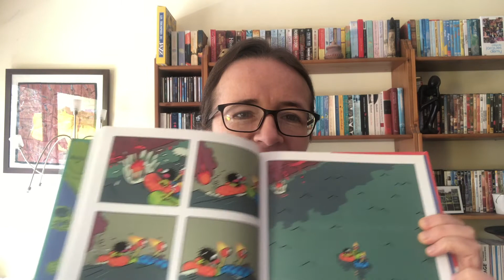Comment inciter les enfants à raconter des histoires?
🤔 Les histoires stimulent l'imagination de l'enfant et le fait de les raconter contribue davantage à son développement. De quelle manière encourager les enfants à raconter des histoires? Voici une idée sympathique qui devrait vous plaire 😊.

☘️ J’ai le plaisir de partager avec vous des idées simples et originales pour rendre l’éducation bilingue plus facile et plus efficace au quotidien 😊.

J'accompagne les familles bilingues dans la transmission de langues maternelles / minoritaires.
Si vous avez besoin de soutien, contactez-moi, nous allons voir comment remédier à vos difficultés 🤲.